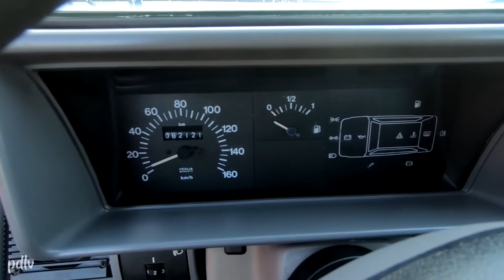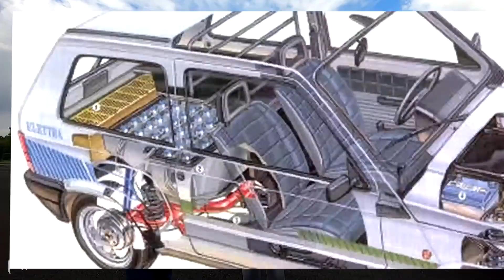🚘 LES TROIS GÉNÉRATIONS DE FIAT PANDA RÉUNIES !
Vidéo initialement publiée en juin 2019. 39 ans séparent la toute première Fiat Panda de la toute dernière, à peine sortie des cahiers des ingénieurs italiens. Mais alors, ont-elles conservées le même ADN malgré les années ? C'est ce qu'on l'on voit aujourd'hui avec Thomas et l'ami Alexandre, fin passionné de cette belle italienne.

MATERIEL AUDIO ET VIDEO
Samsung Galaxy S9 (photo, vidéos...)
GoPro Hero 7
Nikon D3200

Vous y trouverez nos essais, des tests produits, des revues historiques mais aussi des reportages de temps à autre. Pour toute question, n'hésitez pas à nous contacter depuis le formulaire de notre site internet